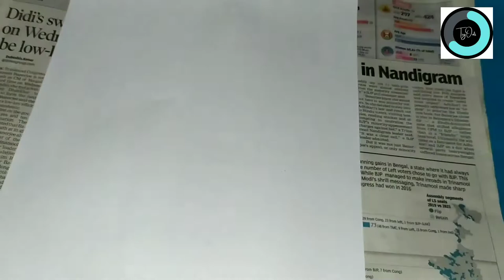How to paint in leaf prints in tamil | painting technique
Hi friends,
In this video, first we want to paint the leaf and press in the sheet to get the leaf prints. and paint your know picture using paint.